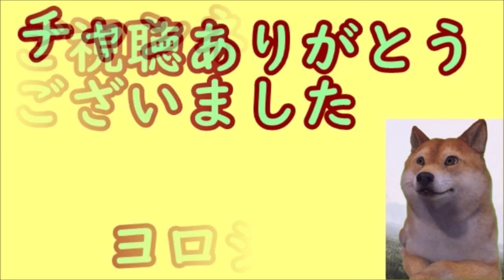小室圭さん母小室佳代さんの元婚約者に顔と名前を出して裁判をと江川紹子さんがこそこそ逃げ隠れして卑怯な真似するなと恫喝【カッパえんちょー】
小室眞子さん渡米前日に秋篠宮邸滞在6時間の意味、小室圭さん金銭トラブル解決で秋篠宮殿下夫妻と親子雪解け電撃和解か？【カッパえんちょー】

小室圭さん眞子さんへ中国が特権に甘えるな自立せよ苦言、来年も不合格なら小室圭さんのキャリアはるーるるる♪【カッパえんちょー】

小室圭さん解決金約400万円を結婚後に支払ったのは眞子さんの貯金を当てにしてたからと勘繰る人も？いや、どう考えたってそれしかないだろ【カッパえんちょー】

小室夫妻が圭さんNY司法試験不合格のまま家賃80万円のNYへ、渡米後当面は小室眞子さんの貯金1億円で生活⇒小室夫妻がNYへ速攻高跳びした裏に小室夫妻をサポートする日本人有力者の存在【カッパえんちょー】

【速報】小室眞子さん圭さんさようなら、えぐいフラッシュも厳重過ぎるSP警備もコレが見納め？100人超報道陣ガン無視、笑顔無し指輪無し、ファーストクラスでいざNYへ高飛び【カッパえんちょー】